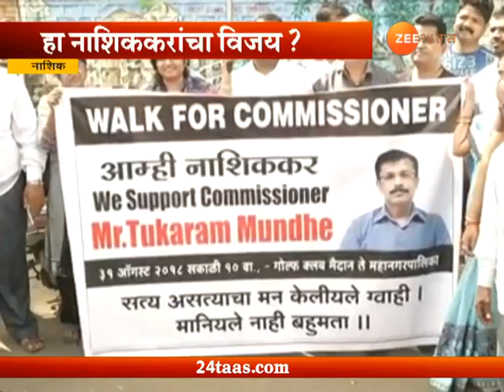Nashik | Support For Commissioner Tukaram Mundhe Wins